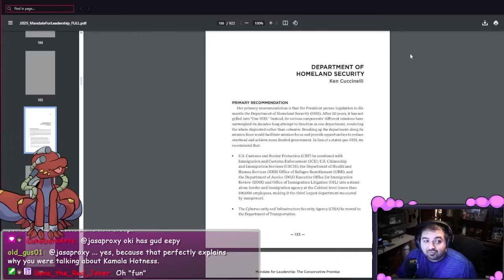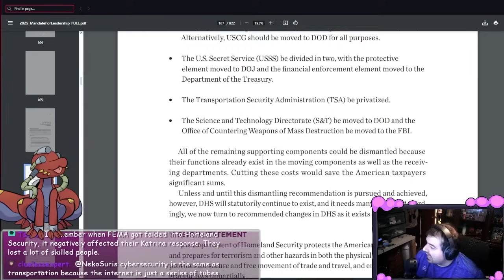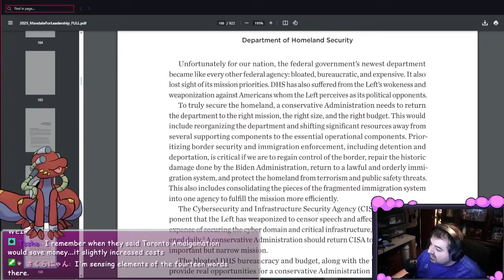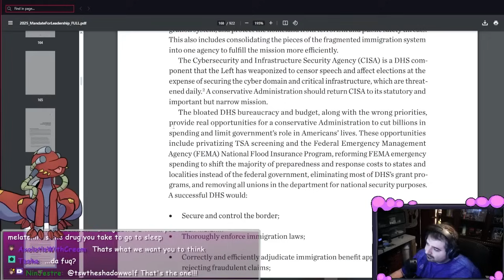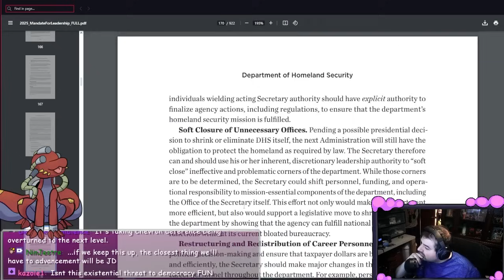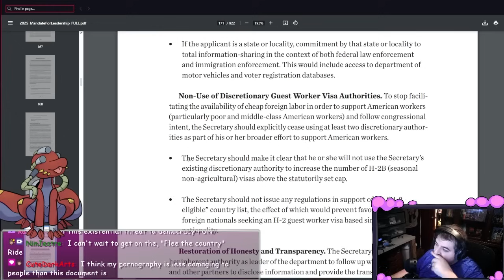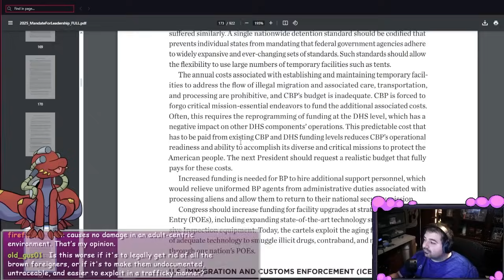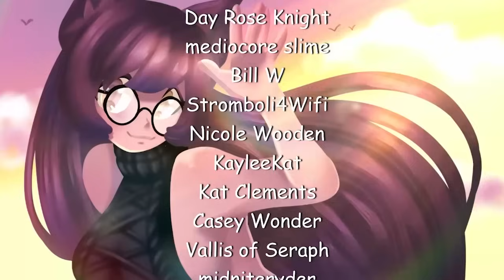Project 2025's Immigration Plan Is EVIL